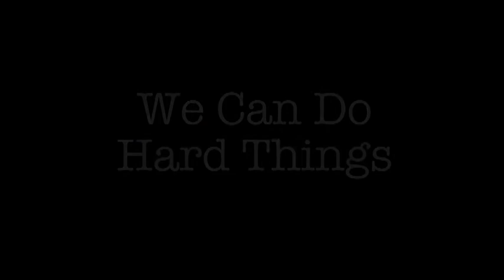Mountainville 1st Ward Pioneer Trek 2010 part 4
Mountainville 1st Ward Pioneer Trek 2010 part4